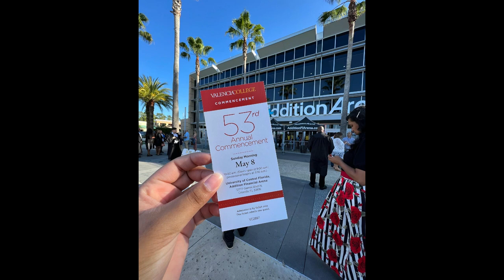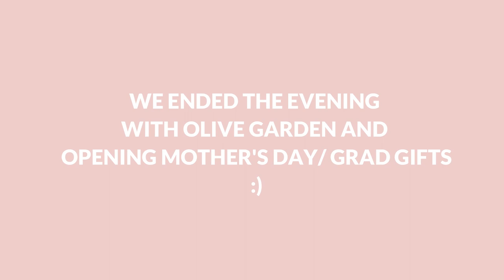VLOG: De Graduates from Valencia College | Class of 2022 | College Graduation Vlog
Hi guys! In this vlog, my sister, De, graduates from college. This is a huge accomplishment and I am so proud of her. We give God glory for helping her through it all and for making this day possible. She graduated on May 8th, 2022 from Valencia College with 2 associate degrees. She's off into the world to be great and do great things! I hope you enjoy the vlog! :)

Follow along on Instagram @mim.fig